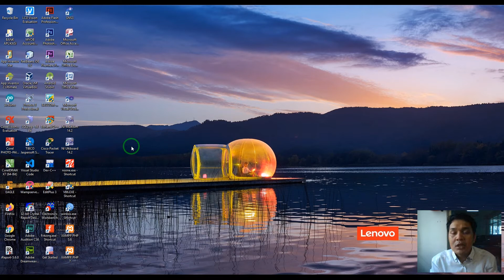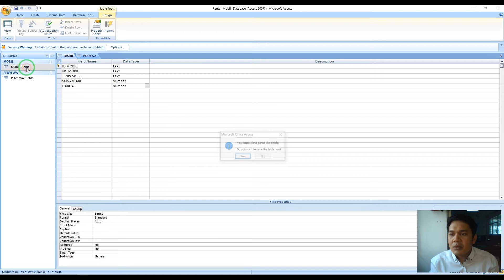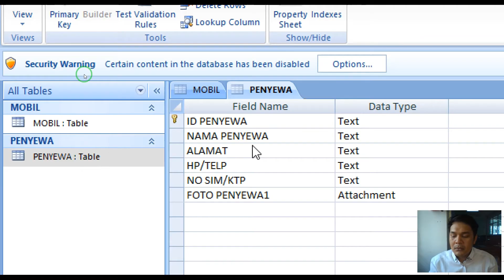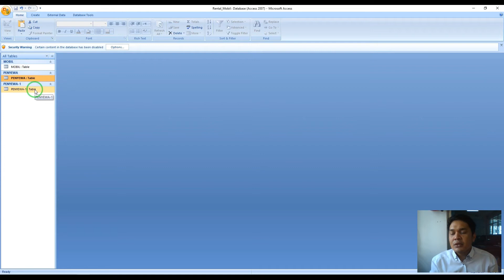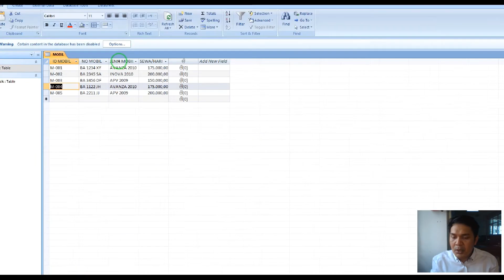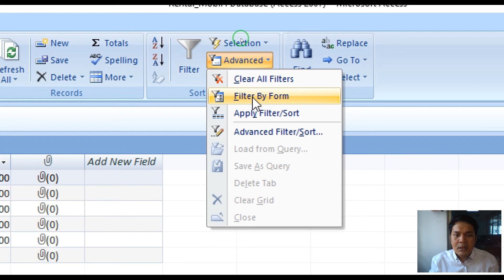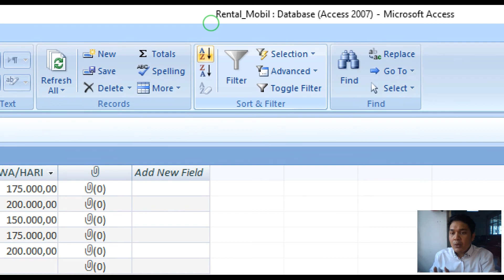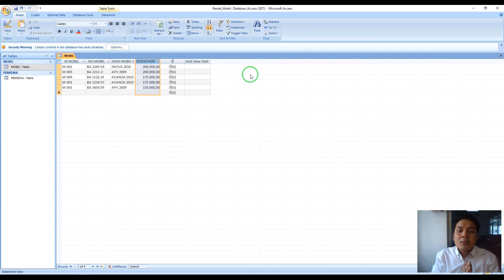MICROSOFT ACCESS : MANIPULASI TABEL